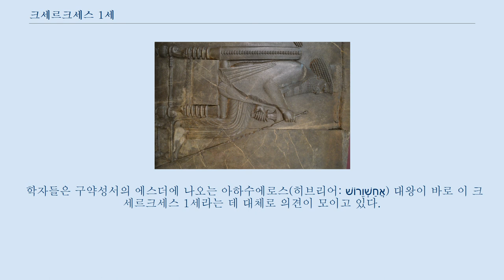크세르크세스 1세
그리스-페르시아_전쟁_관련자
크세르크세스 1세 또는 크세르크세스 대제(그리스어: Ξέρξης, 페르시아어: خشایارشا, 기원전 519년경 ~ 기원전 465년)은 페르시아 제국 아케메네스 왕조의 황제로 기원전 486년부터 기원전 465년까지 페르시아를 통치했다.
 "크세르크세스"라는 이름은 고대 페르시아의 왕위를 그리스식으로 표현한 것으로 그 뜻은 '영웅들의 지배자'라는 뜻이다.
 개역개정 성경에서는 아하수에로라 한다.
 크세르크세스 1세는 다리우스 1세와 키루스 2세의 딸 아토사 사이에서 태어났다.
 기원전 486년 10월 다리우스 1세가 죽자 뒤를 이어 즉위한 그는 곧바로 이집트에서 2년간 끌어오던 반란의 진압에 나섰다.
 무자비하게 이집트의 반란을 진압하고 자신의 동생을 이집트 총독에 임명하고 혹독하게 다스렸다.
 선왕의 다리우스의 유화책에 비해 그는 훨씬 더 강경한 정책으로 제국을 다스렸는데 특히 바빌로니아에서 일어난 반란을 진압할때는 신전을 파괴하고 바빌로니아 왕의 상징으로 간주되는 황금 신상인 마르둑을 파괴했는데 이것은 그가 바빌로니아의 왕의 지위를 거부하는 것을 의미한다.
 그는 자신의 칭호를 "페르시아와 메디아의 왕"으로만 표현하고 이집트와 바빌로니아의 왕을 빼기도 했다.
 영토내의 반란을 진압하고 평정을 되찾자 그는 선왕이 끝내 이루지 못한 그리스 정벌을 준비한다.
 그는 다리우스가 생전에 마라톤 전투에서 그리스에게 패한 것을 복수하기 위한 전쟁준비에 들어갔다.
 기원전 484년 부터 481년까지 그는 3년에 걸쳐 철저하게 전쟁을 준비했는데 모든 영토로부터 병력을 징발하고 해군 수송선단을 만들었다.
 헤로도토스에 따르면 이때의 전쟁준비를 일찍이 볼 수 없었던 대규모의 것이었다고 하며, 헤로도토스는 이때 동원된 병력을 무려 500만에 달하는 것으로 기록했다.
 그러나 역사학자들은 이를 지나치게 과장된 숫자라고 주장하며, 당시 동원된 병력의 수를 그리스군보다 오히려 적은 15,000명 정도로 추산하고 있다.
 이 부분의 본문은 그리스-페르시아 전쟁입니다.
 기원전 480년 크세르크세스는 친히 대군을 이끌고 그리스를 침공했다.
 헤로도토스의 기록에는 병력이 약 170만 명이라고 되어있지만 현대의 연구자들은 약 30만 명 정도라고 본다.
 다르다넬스 해협을 건넌 육군은 트라키아와 마케도니아 왕국을 지나 남하하기 시작했고 테르모필레의 협곡에서 최초로 그리스 병사들과 전투가 벌어졌다.
 이것이 스파르타의 정예병 300명·노예병 7000명과의 테르모필레 전투였다.
 이 전투에서 승리한 크세르크세스는 아티카와 아테네까지 거침없이 정복했으나 테미스토클레스가 이끄는 그리스 해군에게 살라미스 해전에서 패했고 크세르크세스는 페르시아의 수사까지 후퇴했다.
 이듬해 플라타이아 전투에서도 페르시아군은 그리스 연합군에게 패하여 철수하게 되었고 페르시아 전쟁은 기원전 478년에 끝났다.
 페르시아로 철수한 크세르크세스는 이후에는 페르세폴리스에 기거하면서 방대한 건축사업을 벌였다.
 선왕이 세운 궁전에 더하여 페르세폴리스에 자신의 궁전을 세우고 자신만의 보물 창고를 건설했다.
 그의 말년에 대하여는 기록이 별로 없다.
 기원전 465년 그의 아들과 아르타바누스 등의 신하들이 쿠데타를 일으켜 그를 처형하고 아르타크세르크세스 1세를 제위에 앉혔다.
 학자들은 구약성서의 에스더에 나오는 아하수에로스(히브리어: אֲחַשְׁוֵרוֹשׁ) 대왕이 바로 이 크세르크세스 1세라는 데 대체로 의견이 모이고 있다.
 그러나 일부 유대인 학자들은 이 이론을 지지하지 않는다.